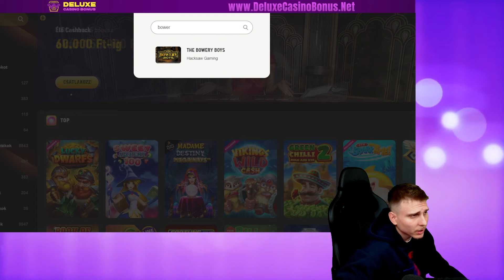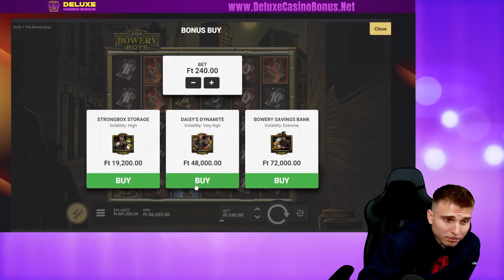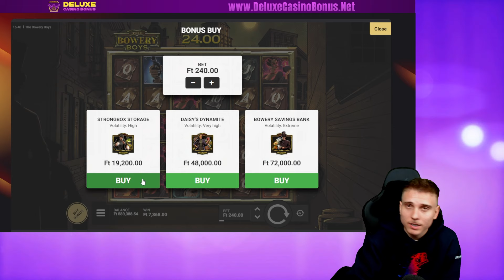2 PRAGMA 1 HACKSAW | NYERŐGÉP PÁRBAJ #32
Pragmák és Hacksaw | NYERŐGÉP PÁRBAJ #32
Üdvözlünk a Nyerőgép Párbaj sorozatunkban, ahol az izgalom és a kaszinó élmény találkozik az online kaszinó világában! Ebben a sorozatban 3 nyerőgép versenyzik egymással, miközben bónuszokat és speciális funkciókat vásárlunk rajtuk. Légy részese ennek a nyerőgép párbaj sorozatnak, és nézd meg, melyik nyerőgép hozza a legtöbb profitot a végén!
Ne maradj le a legizgalmasabb nyerőgép kihívásokról, és tarts velünk a Nyerőgép Párbaj sorozatban!

Mai epizódunkban az alábbi nyerőgép három különböző bónusza párbajozik egymással:
Dog House Megaways, Big Bass Hold N Spinner, Bowery Boys

Hozzászólásban ti is javasolhattok nyerőgépeket, melyek párbajozzanak egymással.😊

Ha valamelyik általatok javasolt nyerőgépen Roli legalább 1000x-et üt, úgy egy 10.000 forint értékű PaySafeCard boldog tulajdonosai lehettek.
Ne feledd, az online kaszinózás során a bonus buy, vagy is a bónusz vásárlás egy nagyon rizikós funkció! Sosem garantált a profit, ezért ha ezeket a funkciókat választod legyél mindig felelősségteljes a játék során!

18+ 🔞 Ügyelj a Szerencsejáték Függőségre! Játssz felelősségteljesen!

Videó részletei:
00:00 - Nyerőgép párbaj #32
00:27 - Dog House Megaways Bónusz Vásárlás 1
01:36 - Dog House Megaways Bónusz Vásárlás 2
02:19 - Big Bass Hold N Spinner Bónusz Vásárlás 1
03:25 - Big Bass Hold N Spinner Bónusz Vásárlás 2
04:26 - Bowery Boys Bónusz Vásárlás 1
05:55 - Bowery Boys Bónusz Vásárlás 2